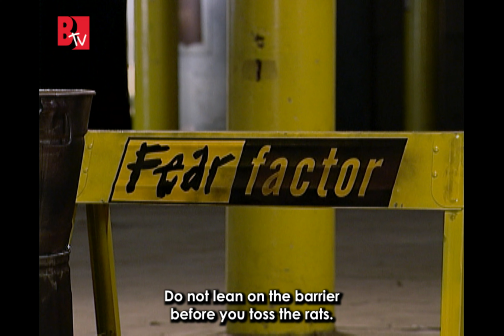CHALLENGE!! The great dead rat-in-mouth race 😮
I have to say I think this stunt is a little too easy for Fear Factor. What do you think?